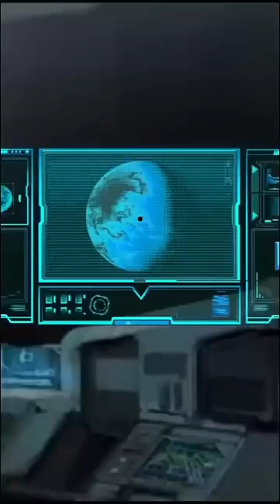amit ff YT funny video 😂 amit funny video दम है तो हसी रोक के दिखाओ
amit fft
comedy
funny
viral
fun
trending
surajrox comedy
free fire
ff trending song
ff trending shorts
ff shorts
ff short video edit
ff short video
ff short
ff new update today
ff new update damage color change
ff india official
ff india kab aayega
ff india
ff edit video
ff edit tutorial
ff edit
ff
1 vs 4
free fire india new release date
short vl
amit
amit bhai ka comedy
amit fft comedy
amit ka video
gaming videos
gaming
trending shorts
teamactor
ytshorts
king raushan yt
love
laughter
priyalkukreja
realfoolscomedy
surajroxfunnyvideo
mini vlogs
family vlogs
surajactor
fekan
fekan kumar
viral vlogs
new event free fire
shorts
impossible_🍷🗿(1
impossible_🍷🗿(
impossible_🍷🗿1
impossible_🍷🗿
new best movie
ipl 2024
ram ji ki photo
elvish yadav
carryminati
techno gamerz
techno gamer
total gaming
yadav official sumi
ff india launch date
ff new ob update
ff new event today
free fire india kab ayenga
free fire new event today
free fire shorts vedio
बालवीर
फ्री फायर टिक टोक
फ्री फायर वीडियो
free fire new daimond💎glitch
bhoot
mohit comedy video
suraj rox comedy video
amitfftshorts
surajroxshorts
funny video
comedy video
funnyshort
amit comedy video
amit fft comedy video
school life funny video
school life
school comedy video
bewakoof teacher vs student
kousar
chintu
hasnain
amit ff yt new comedy...
amit ff free fire video
army lover
amit ff 2.0
amit ff video
amit ff yt new video
amit ff yt army
backbenchers fauji
26 january special video
indian army status
indian army real story
army the real hero
stand up comedy
comedy
comedy video
stand up
stand up comedian
funny
best stand up comedy
funny video
comedy videos
best stand up
jokes
standup
humor
comedian
viral comedy
funny video 2022
best comedy
stand-up comedy
real life comedy
comedy show
villege comedy
stand up comedy latest
comedy special
comedy youtube channels
standup comedy
don't tell comedy
hindi comedy
funny comedian
comedians
stand up comedy english
comedy youtube
stand up jokes
comic
try not to laugh
funniest comedy
funny compitition
fun video
donttellcomedy
new comedy 2024
fun club
stand up comic
lol
isimbi tv
yago tv show
nyaxo comedy
universal comedy
universal
chotu dada ki comedy
ricky gervais show
ricky gervais stand up
ricky gervais
ricky gervais religion
just for laughs
funny comedy
joke
rajasthani comedy
indian stand up comedy
comedy comedy
clean stand up comedy
stand up comedy india
stand up comedy hindi
funniest video
800 pound gorilla media
800pgm
clean comedy
indian funny comedy video
must watch comedy video
800 lb gorilla
800lb gorilla
800 pound gorilla
just for fun
comedy shorts
best amazing video
new funny comedy video 2022
800 pound gorilla records
funny comedy video
nonstop comedy
sakkigoni
dont tell comedy
comedian cp roast me
comedian cp reggie bo
comedian cp laugh factory
comedian cp podcast
comedian cp stand up
comedian cp
cp
chocolate sundaes
chocolate sundaes comedy
chocolate sunda
new comedy 2023
90's kids story
funny story in hindi
funny story
surprise test
surprise
latest stand up
school life
indian comedy
stand up comedy hindi latest
latest stand up comedy hindi
tyagi
vishal tyagi
funny video latest
new funny standup
standup comedy new
standup comedy latest
standupcomedy
andrew orolfo
shaunak godkhindi comedy
shaunak comedy
shaunak godkhindi
jon fisch
jon fisch comedian
hinged special
jon fisch hinged
jon fisch stand up
top new comedy 2024
hinged full special
comedy video 2023
fun video 2024
comedy videos 2023
funny 2023
comedy 2023
broda shaggi comedy
meddy
ariel wayz away
bamenya series
vestine na dorcas
official nyaxe
papa sava 2021
papa sava all episodes
papa sava new episode
afrimax comedy
rusine and mugisha
rusine na clapton
rusine na mugisha
nyaxe comedy
nyaxe
nyaxo and pattyno comedy
nyaxo afrimax
nyaxo comedy 2021 new
nyaxo comedy rwanda
nyaxo comedy 2019
nyaxo comedy 2020 new
nyaxo 2021
nyaxo comedy 2020
nyaxo comedy 2021
nyaxo
silly
laugh factory
laughs
laugh
stand up comedians
standup youtube
stand up youtube
comedy central
juste pour rire
just laugh
just laughs
youtube just for laughs